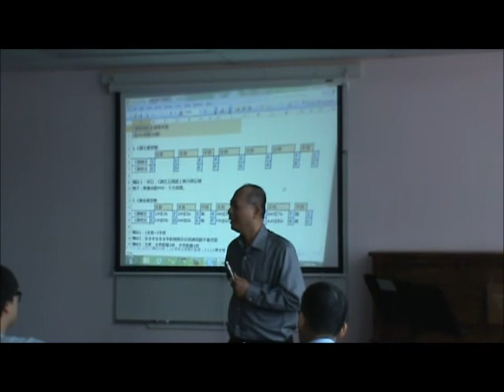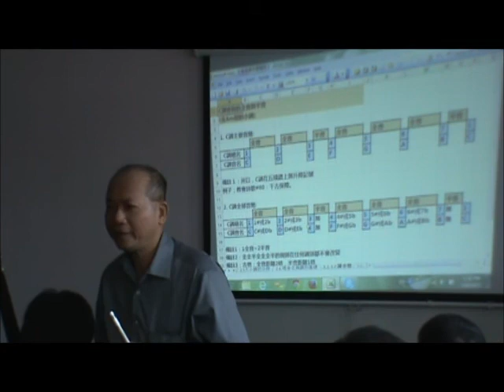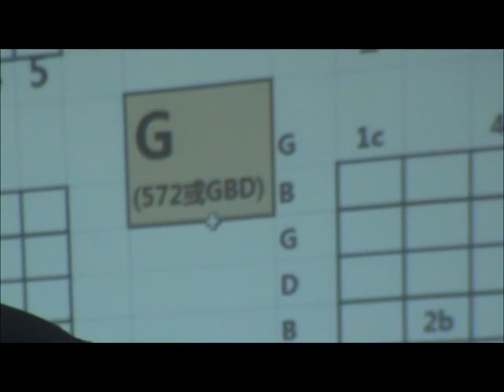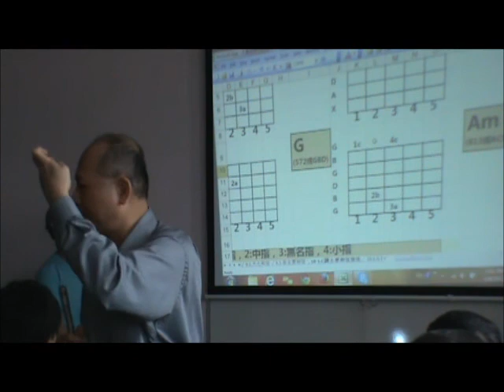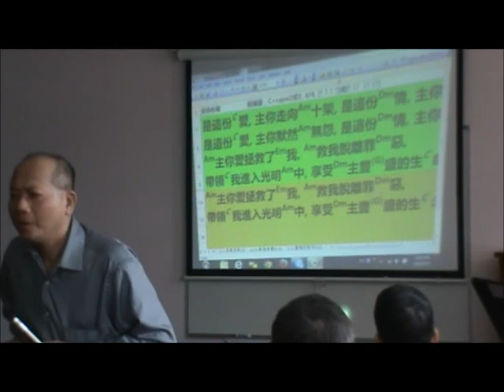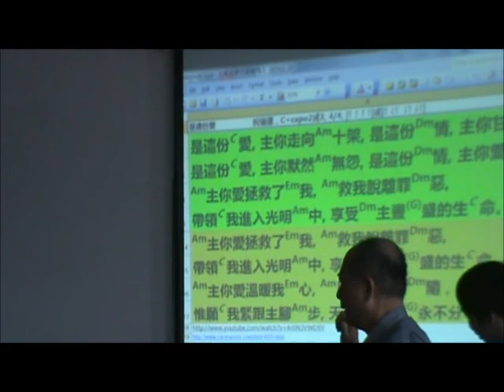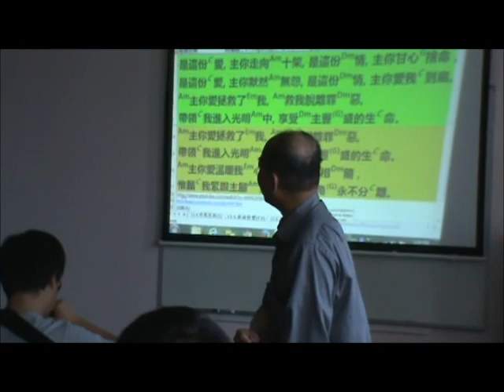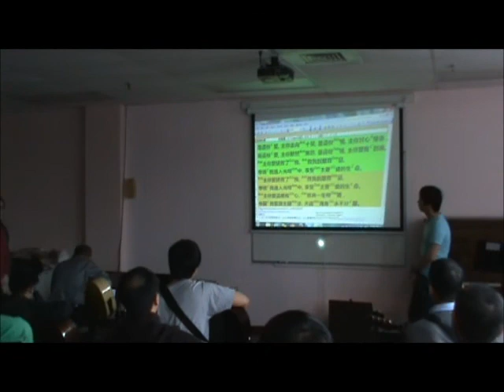Guitar Lesson 2